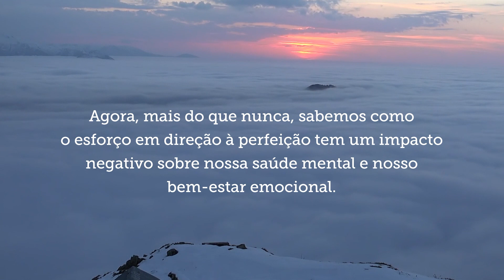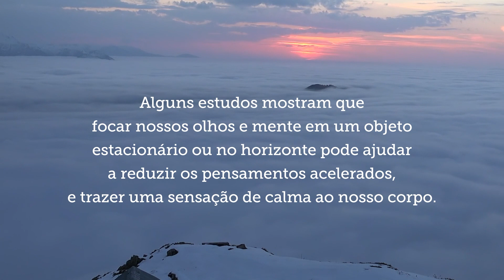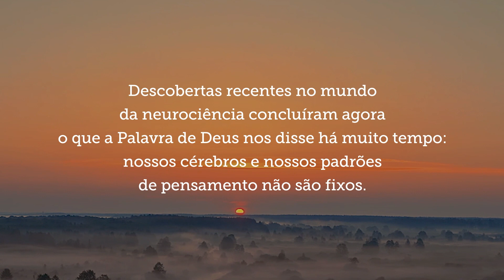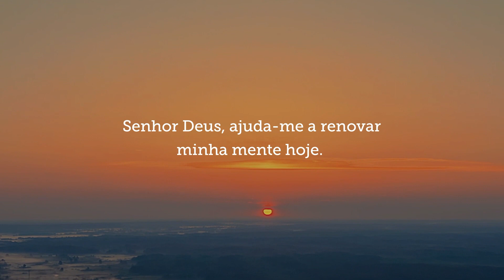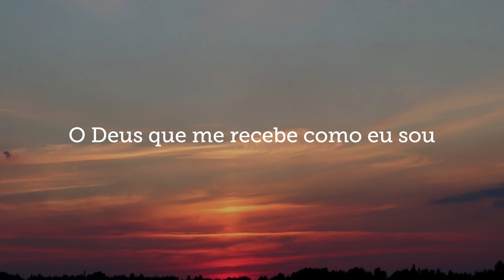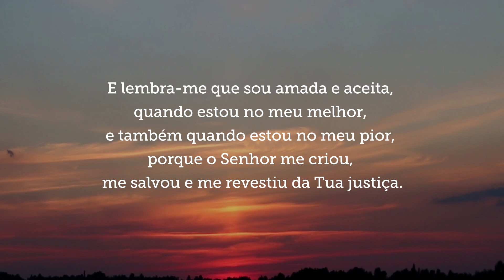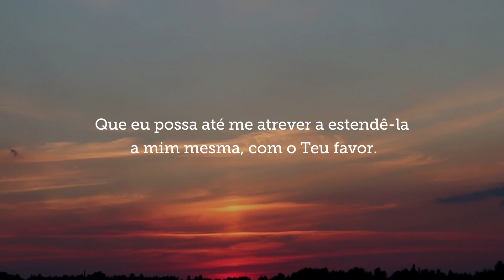2 - Direcione o seu olhar com Ana Paula Valadão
Bem-vindo ao Glorify!

00:00 Direcione o seu olhar
02:14 Pensamentos que transformam
04:19 O Deus que me recebe como eu sou

Este é o segundo e último vídeo da nossa série sobre perfeccionismo. Se você não viu o primeiro, role um pouco o feed e assista, pois é um assunto que pode transformar o seu relacionamento com Deus.

A nossa oração é que você possa viver um cristianismo mais leve, livre do perfeccionismo.

Acreditamos em fazer rotinas de adoração pequenas disponíveis para todos, enquanto reimaginamos como nos conectamos com Deus através da tecnologia. Estruture sua adoração diária e adquira bons hábitos rapidamente com leituras bíblicas selecionadas, meditação guiada e espaço para refletir e orar.

✨ Rastreie e monitore seu progresso diário de adoração
✨ Conteúdo audível com curadoria de líderes globais de louvor
✨ Seu espaço pessoal para orações
✨ Sua Bíblia e espaço de registro no diário
✨ Comece a adquirir bons hábitos!